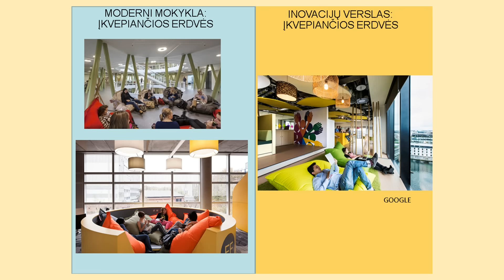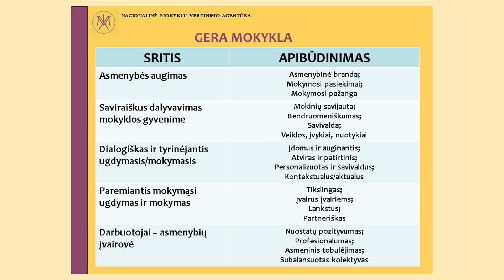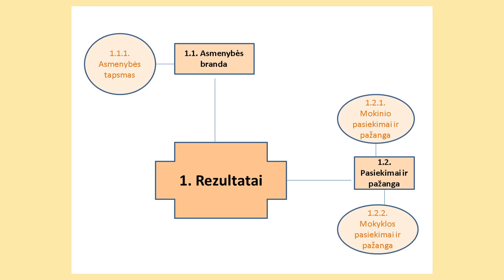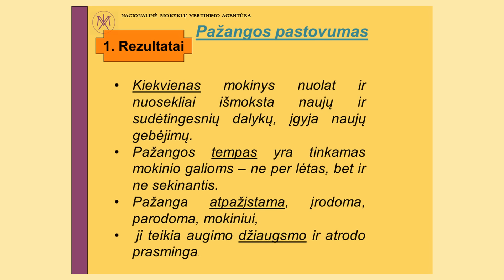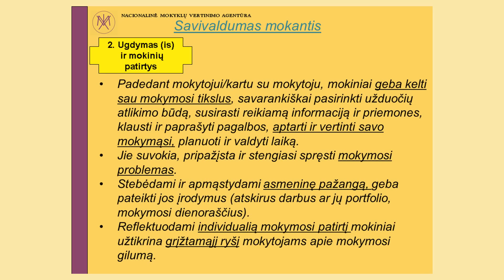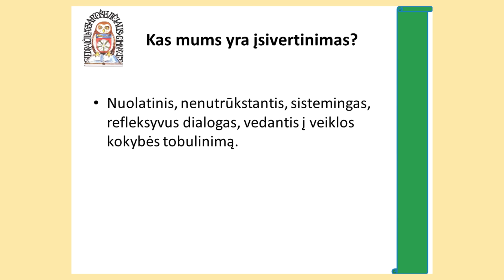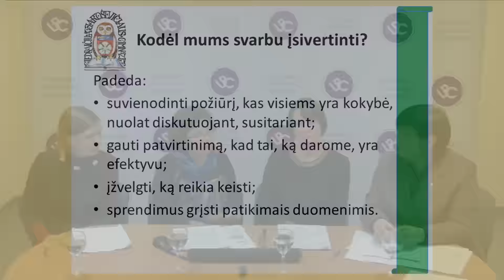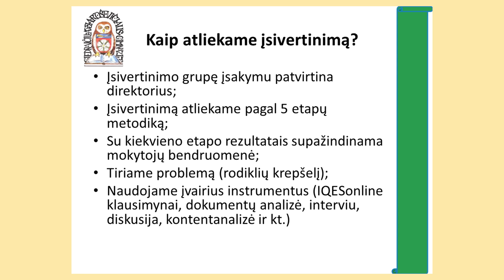Mokyklos įsivertinimas. Kam jo reikia?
Ugdymo plėtotės centro „Mokytojo TV“ tiesioginės vaizdo transliacijos „Mokyklos veiklos įsivertinimas. Kam jo reikia?“ vaizdo įrašas. Transliacijoje dalyvavo Vilė Petkūnienė, Molėtų r. Giedraičių Antano Jaroševičiaus gimnazijos direktorė, įsivertinimo konsultantė, atnaujintų įsivertinimo rodiklių kūrimo grupės narė; Dalia Černiauskienė, Molėtų r. Giedraičių Antano Jaroševičiaus gimnazijos direktoriaus pavaduotoja, įsivertinimo konsultantė; Irina Žiupkienė, Molėtų r. Giedraičių Antano Jaroševičiaus gimnazijos mokytoja, įsivertinimo konsultantė. Transliaciją moderavo Laima Gudaitė, Nacionalinės mokyklų vertinimo agentūros Mokyklų veiklos kokybės įsivertinimo skyriaus vedėja.
Nacionalinė mokyklų vertinimo agentūra.
Ugdymo plėtotės centras.
2015 m. lapkričio 12 d., Vilnius.